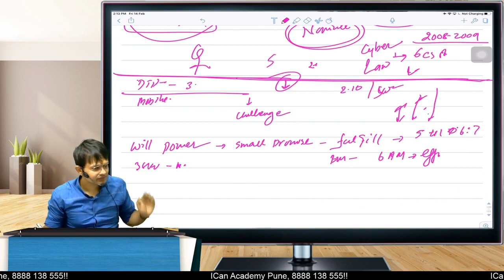How To Develop a Strong Will Power!! CS Students Very Important for You!!!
Best Career for Students after 12th, CSEET Classes, Commerce Carrer,

CS Students the Video Contains all the Amendments Up to June 2020!!

it is relevant fir June 2020!!

Best On Line Classes for CS, We Provide Classes only for CS!
demand of Company Secretary !!
for notes plz visit dushyant hain.com
Your Mind has the Power to Make you Successful!

What Should be Done After CS Foundation Exams, CS Course Structure, Should I go for one or both Modules , Whether classes are required for CS Executive, Live or Online Classes, How to Prepare for CS Executive!!

Salary Structure of CS Can be Highest but what you need is faith on yourself !!

Exam Time Charger!!

Company Law, SLCM, EBCL!

Business Management, BEMC Chapter Revision!!

Through this Video I invite all the students to come to our classroom programme for CS Foundation, this is the best opportunity for you all to learn from the experts!

Last one Month Study Schedule for all Students Planing to Appear in Exam!!

A Guide to all Students who ask what actually a CS Does, those who are looking to pursue CS after their 12th or BCom Must watch this Video!!